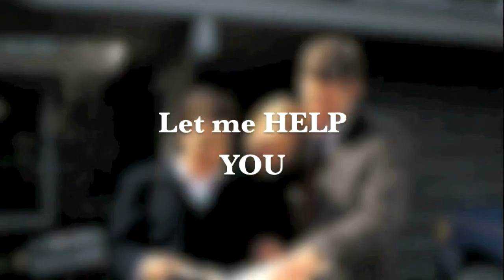Tammy Moody - Engel & Volkers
800 Main Street
Hilton Head Island, SC
United States
29926